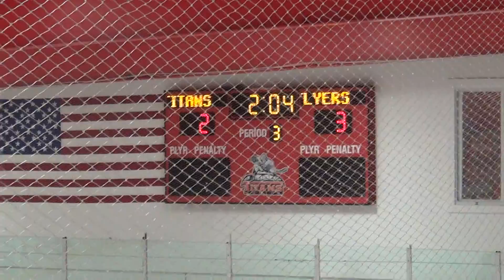3rd Period 13 of 15 - 20140112121034